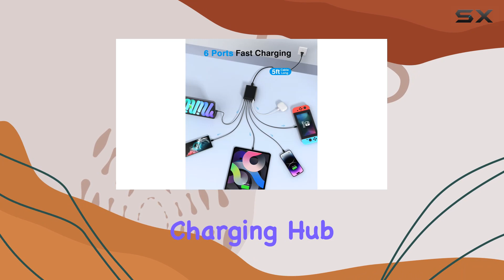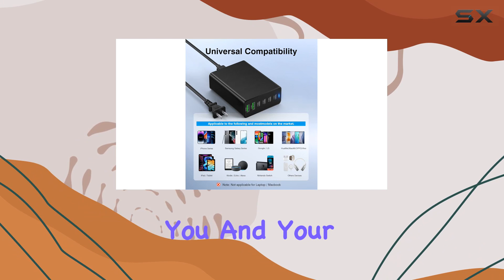Bovicus 100W 6-Port USB C Fast Charger Hub Review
0:00 Intro
0:06 Review

Things that we mentioned in this video:
USB C Fast Charger : B0BWMZ7X5C